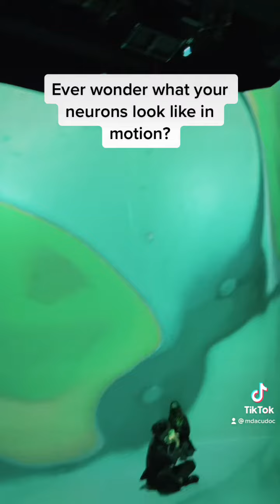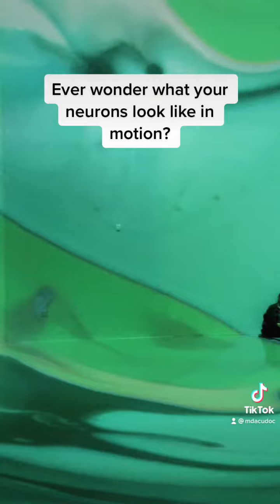Neurons!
Representing the life of your neurons thanks to artechousedc